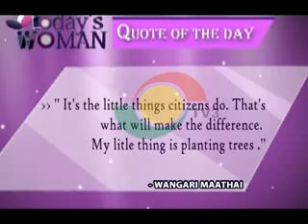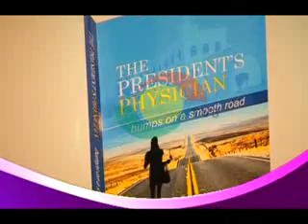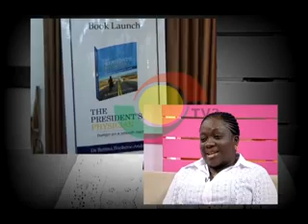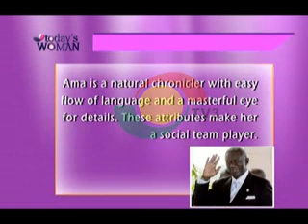Today's Woman - with Dr. Betina Boohene Andah - 4/11/2014